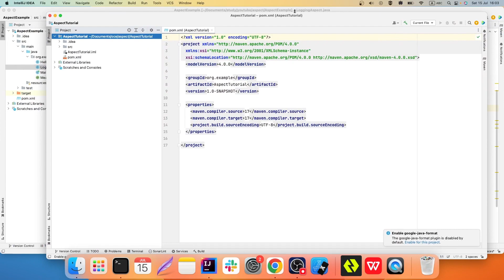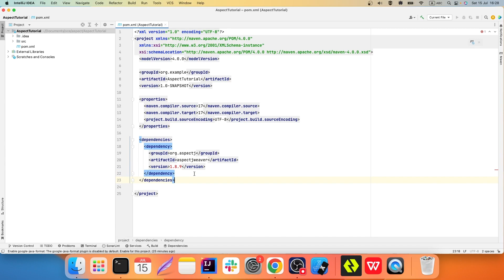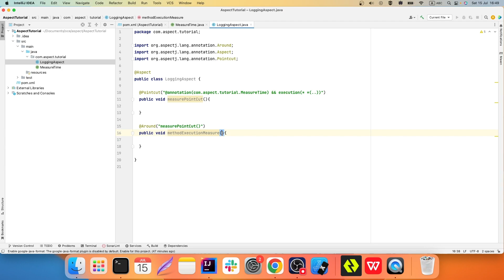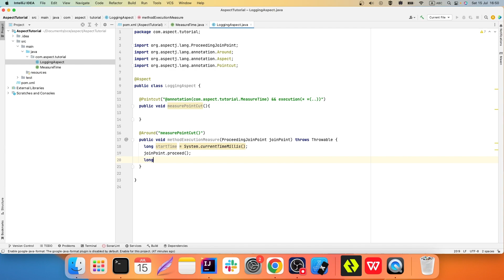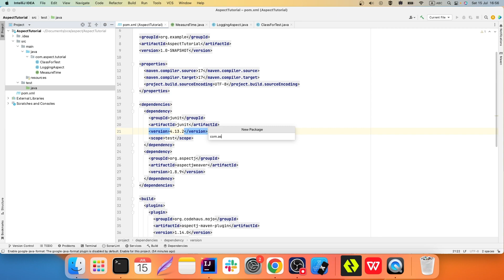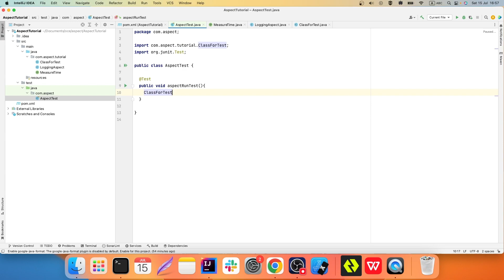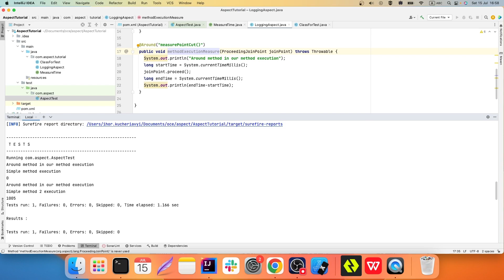Mastering AspectJ: Creating Custom Aspects for Java Applications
In this Java programming tutorial, we explore the fascinating world of Aspect-Oriented Programming (AOP) and learn how to leverage the powerful AspectJ library. AOP allows us to address cross-cutting concerns in our software systems, such as logging and measuring execution time, by encapsulating them into reusable aspects.
insights and hands-on examples to elevate your coding skills.

By the end of this video, you'll be equipped with the knowledge and tools to create your own aspects with AspectJ, measure execution time with custom annotations, and unlock the power of Aspect-Oriented Programming in your Java projects. Don't miss out on this opportunity to enhance your coding abilities and take your applications to the next level.

Join us on this coding journey and let's explore the world of AspectJ together!

0:00 Introduction to AOP
1:20 Creating and setup a new project
3:20 Creating Aspect
9:08 Testing Aspect
11:17 Conclusion